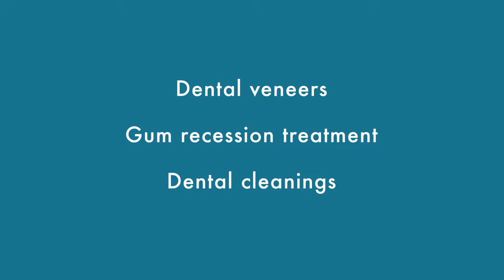7 O'Clock (New Orleans LA Dentist)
Learn more about 7 O'Clock Dental.

Around the Clock Dental Convenience:
At 7 O’Clock Dental, you’ll find dental care that is convenient and comfortable in Uptown New Orleans. Many New Orleanians work hours that fall outside of the traditional 9-to-5. So we’re answering calls from 8 a.m. to 7 p.m. five days a week to make it more convenient for you to schedule appointments during our 8 a.m. to 6 p.m. office hours. We can usually see walk-ins for even more convenience too. We offer a full range of dental services, including general dentistry, cosmetic dentistry, and restorative dentistry. And we keep you comfortable during your treatment with amenities like massaging chairs and digital TV.

Dr. John C. Tripp:
Our New Orleans Dentist Is Always Hands-On
Many members of Dr. John Tripp’s family are business owners, so it’s no wonder he followed their entrepreneurial example and opened his own dental practice. The Macon, GA native chose to do it in New Orleans, LA, a city he fell in love with while attending Xavier University on a tennis scholarship.

After graduating from Xavier, he earned his Doctor of Dental Surgery (DDS) degree from Meharry Medical College School of Dentistry in Nashville, TN. He then completed a general practice residency (GPR) program in Brooklyn, NY. The GPR gives participants the advanced training and experience they’ll need to provide a broad spectrum of dental services. Dr. Tripp spent several years working as an associate before following his entrepreneurial dream of opening his own practice. He now enjoys helping those kinds of dreams come true for dental students from his alma mater by welcoming them to do externships at his office.

Dr. Tripp remains involved with continuing education in all areas of dentistry because he feels it’s important to stay informed of the latest techniques to give his patients the best treatment possible. He also believes in using state-of-the-art digital technology in his New Orleans office. He truly loves helping his patients build their confidence, one tooth at a time.

In his spare time, Dr. Tripp enjoys working out, running, and watching football. He’s always ready to chant “Who Dat” at New Orleans Saints games. It might not be a coincidence that his dental office is located just a short drive from the Mercedes-Benz Superdome.

Comfortable, Compassionate Dental Care in New Orleans
When it comes to choosing a dentist, especially in a big city like New Orleans, you’ve got a lot of options. At 7 O’Clock Dental, Dr. John Tripp and our staff are confident your choice will be a simple one when you check out our convenient, compassionate dental care.

We Provide Dental Care On Your Schedule:
We understand how busy life can be. So we’ve based our practice around a policy of flexibility and extended hours. Our phone lines are open from 8 a.m. to 7 p.m. Monday through Friday, so you can get dental care when you need it. We see patients from 8 a.m. to 6 p.m.

Not only do we offer extended hours, but we also have walk-in availability whenever we’re open; no appointment necessary. If you’re having a dental emergency and need to be seen as soon as possible, don’t worry about where to go. We’ll take care of you at 7 O’Clock Dental!
We Treat You with Top Technology

Modern technology has changed dental care for the better. Our New Orleans, LA dentist office is all-digital, from our charts and record keeping all the way to the iPads you use to sign in for appointments.

The technology we use includes:

    Digital X-rays: We can get an instant image of your teeth that is far clearer than traditional X-rays. Not only that, but digital X-rays are safer, using only a fraction of the radiation. We can even take panoramic images to view your entire mouth at a glance.
-DentalVibe: This handy machine makes injections painless. Placed against your gums, this small device overloads your nerves with a vibrating sensation so you won’t feel the injection.
-Intraoral cameras: This handheld camera gives us clear, real-time images of the parts of your mouth that would be otherwise tough to see. We are able to identify and diagnose problems faster than ever before.

We Go the Extra Mile for Your Comfort:
We work hard to create an environment that’s welcoming, comfortable, and full of amenities to help you feel at ease and relieve any anxiety you may have about your care. From the moment you walk in our door, our friendly staff makes you feel welcome.

Our amenities include:
    Refreshments
    Digital TV
    Massaging dental chairs

If our great patient care experience isn’t enough to alleviate your fears, we can offer you sedation in the form of a pill.

2101 South Claiborne Avenue, Ste. F, New Orleans, LA 70125